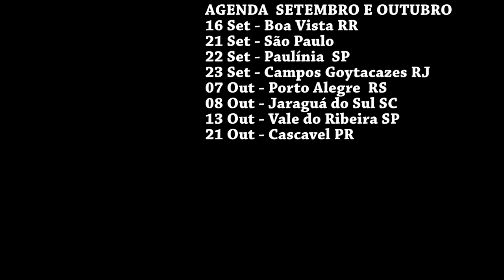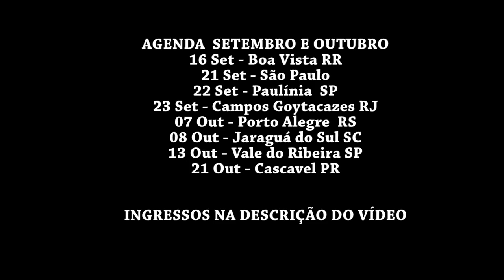Fábio Rabin - Grana do Geddel / Audio Joesley / Lula , Dilma e Temer